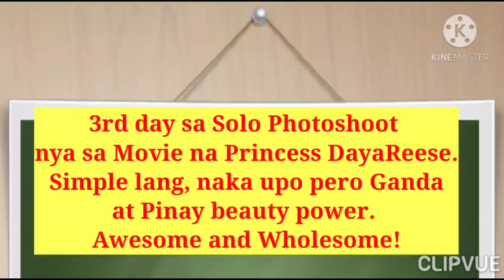SUPER PRETTY! LATEST SOLO PROMOSHOOT! KAHIT SIMPLE WORTHY naman! WHOLESOME & AWESOME!